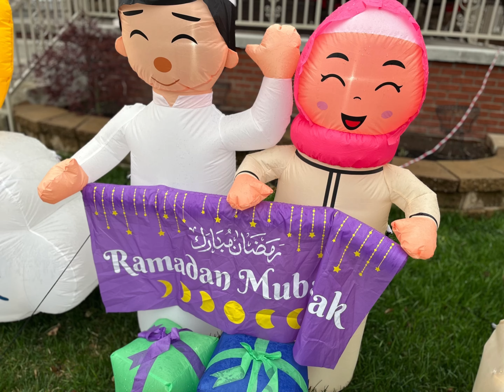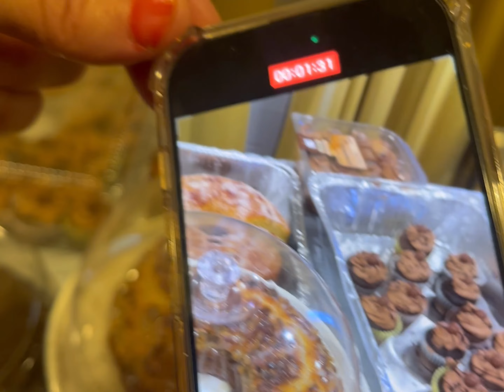فلوق بسيط من أجواء العيد ☺️فعاليات العيد في المسجد 🎊 عساكم من عواده..الله يعوده عليكم وعلينا بخير❤️